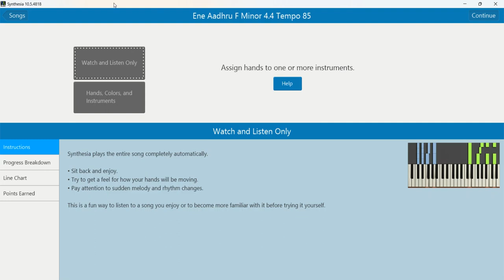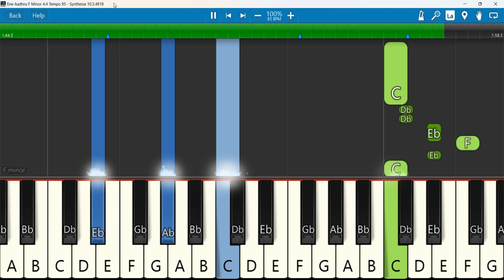Ene Aadhru Keyboard Notes F Minor 4/4 Tempo 85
Ene Aadhru | Simon Moses | Kannada Christian Songs | OFFICIAL VIDEO | Mahimeya Arasanu
Keyboard Notes